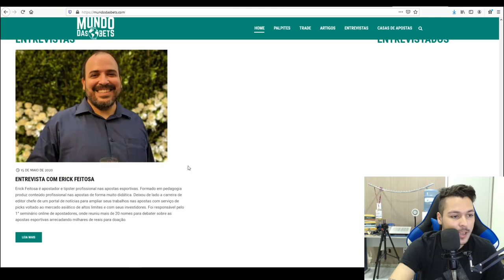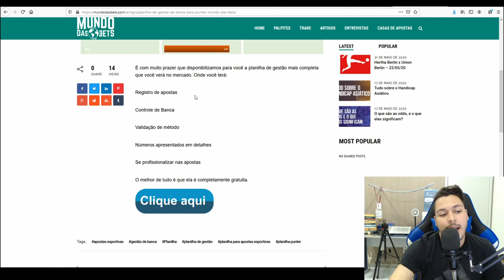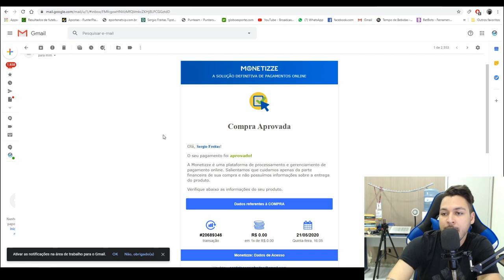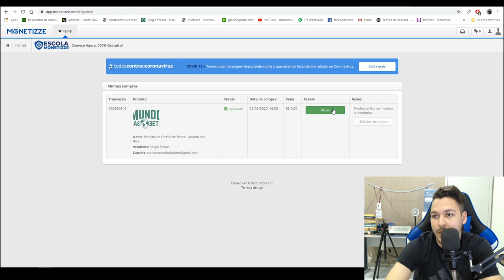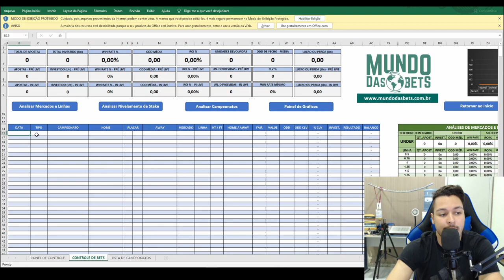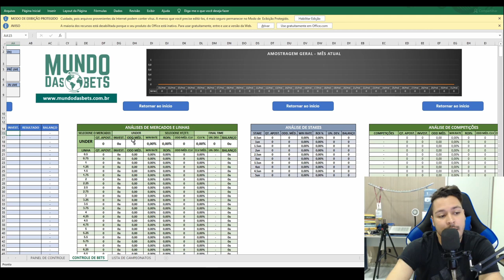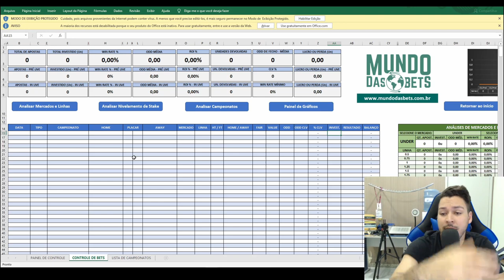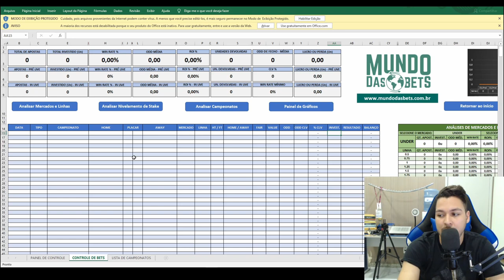PLANILHA DE GESTÃO DE BANCA PARA PUNTER